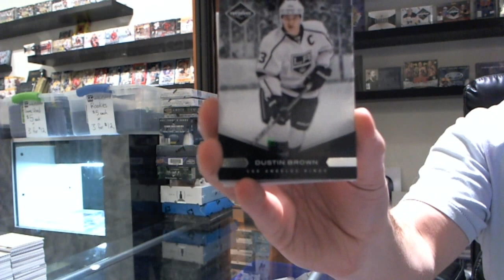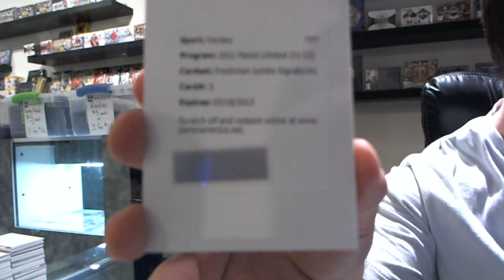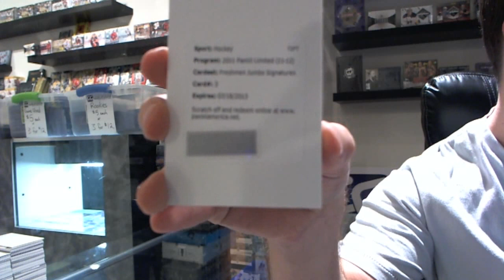BigKaluwski's 11-12 Limited Hockey Box Break